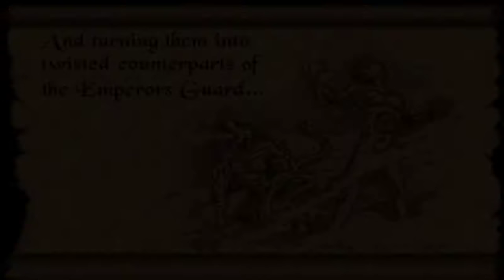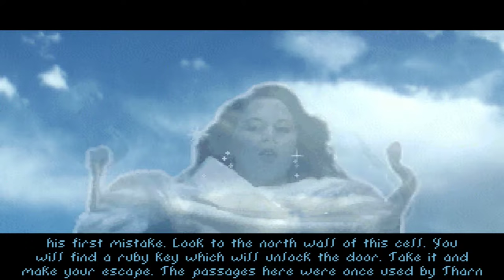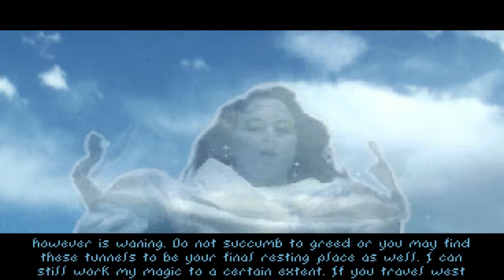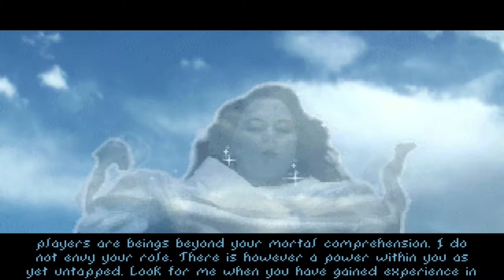The Elder Scrolls: Arena [PC XLP] pt 1: New Dungeon Disorientation